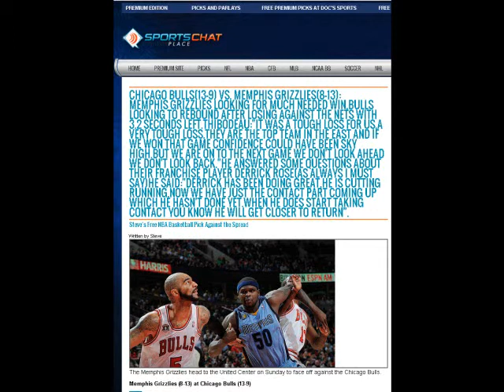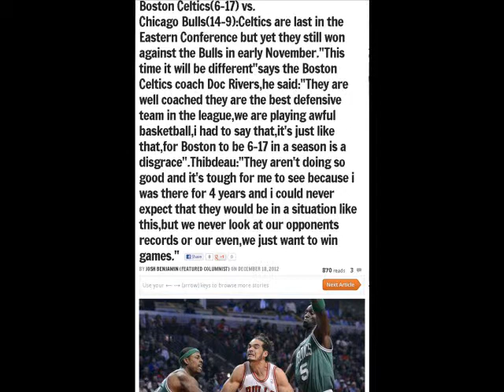NBA 2K13-Chicago Bulls Association (Simulation Type)as a head coach-Part 21 (vs Memphis,Celtics)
Simulation type as head coach of the Chicago Bulls(Tom Thibodeau),this is a series where i am only a coach which isn't possible but i pretend like i am,i really think 2K should add that option only for coach,i will see if i will continue the normal Association with Chicago..

Fee NBA 2K13 is a basketball video game developed by Visual Concepts and published by 2K Sports. It was released on October 2, 2012 in North America for the Xbox 360, PlayStation Portable, PlayStation 3, Microsoft Windows and Wii. A version for the Wii U was also released as a launch title in North America, and in December for the PAL region. Kevin Durant of the Oklahoma City Thunder, Blake Griffin of the Los Angeles Clippers and Derrick Rose of the Chicago Bulls are the cover athletes.[1] NBA 2K13 is the successor to NBA 2K12 in the NBA 2K series.Like its predecessors, NBA 2K13 simulates NBA basketball games. One of the game's new control features allocates dribbling to the right analog stick on the controller, much like EA's NBA Live series. This allows a better 1-on-1 offensive feel to the game. The game retains the "My Player" mode, now renamed "MyCAREER" There are new features in the mode which include more off-court activities such as endorsement deals (including creating one's own shoe, which has greater details of the shoe itself than in "NBA 2K12") complex contract negotiations, a social media component "Twitter", the ability to choose the player's pre-game rituals and clothing during events, the ability to talk with the general manager after games, and the ability to have the player speak before tip-off in games. A variety of past players and teams are available, including the 1992 Dream Team, but unlike previous installments, there is no dedicated historical mode. It is not necessary to complete history challenges in order to unlock the classic teams, of which there are over 20. A new added team, the "Celeb Team", includes celebrities such as Justin Bieber, Bow Wow, Sean Kingston, Wale, and Meek Mill. The game also has a new mode called MyTEAM. In the MyTEAM mode, a player can be the manager of a team and compete against other players on Xbox Live. [2] Another new addition is the NBA store in the My Career menu. This allows the player to buy clothes, accessories, hats, team gear, etc. Another difference from the other games in the series are the VC or "Virtual currency" that the player earns in order to buy these items from the store. These coins are to be used for purchases or used as "skill points", as in the previous games of the series. They can also be used to boost one's My Player attributes, to buy new players, coaches, arenas, etc. for My Team, and to purchase players for the NBA Blacktop game mode. New this year is the "My Player Blacktop" game mode, which allows the gamer to show off My Players skills with other users' My Players online in a game to 21.